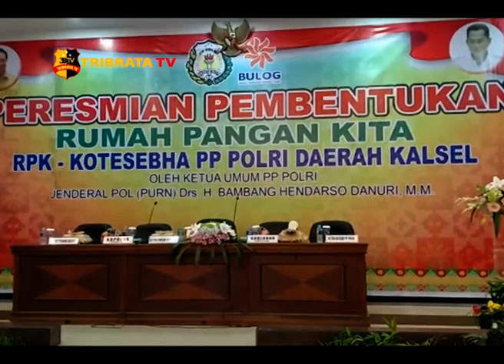PERESMIAN RPK KOTESEBHA PP POLRI WILAYAH KALSEL